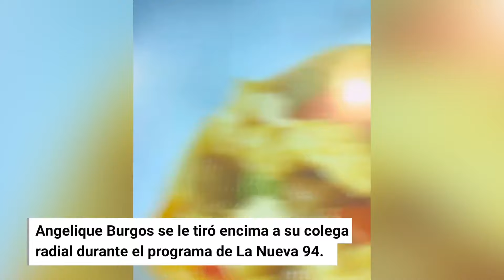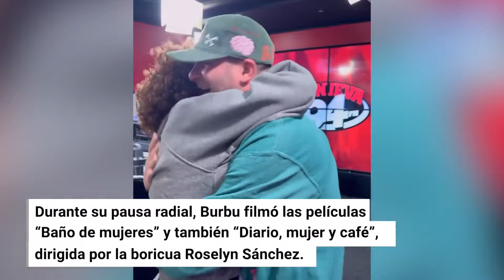Lo que pasó en vivo cuando Burbu volvió a "El despelote"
Se le tiró encima a Rocky "The Kid" y mira lo que hizo después en su gran regreso a la radio.